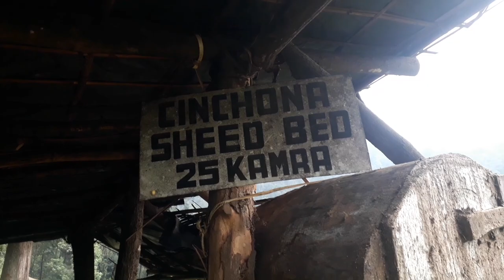Rongo Village Tourism/ Short hike to Bajey dara, Rongo Nursery/Rongo Riverside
Short hike from Rongo White House Stay to Bajey dara, Rongo Nursery and Rongo Riverside. Village lockdown diaries.